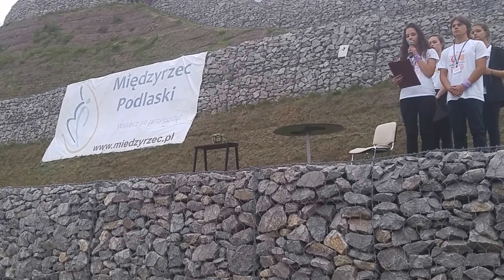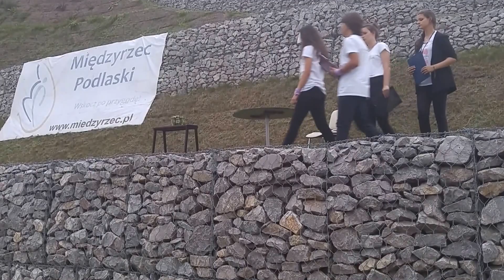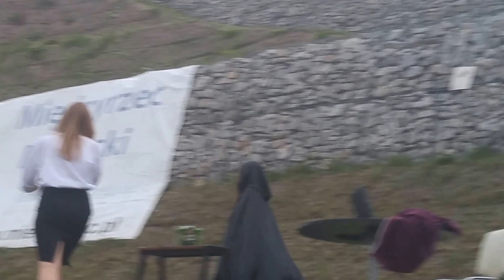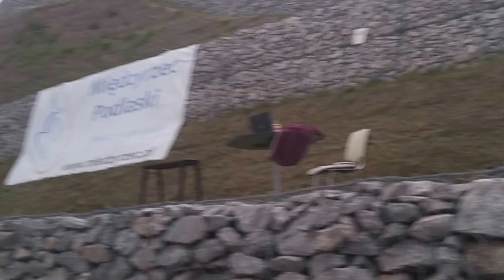III dzień ŚDM - Droga Miłosierdzia